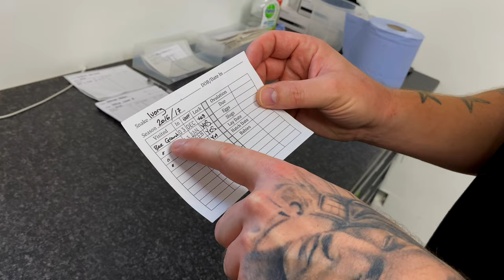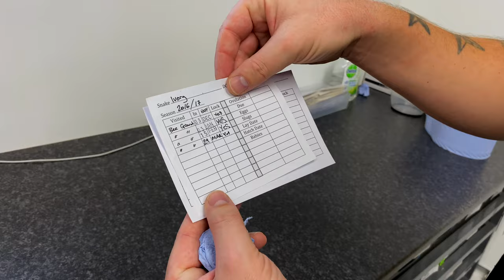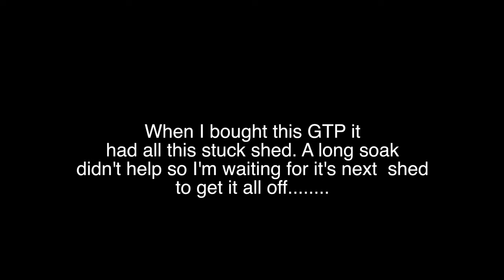Room walk around, clutch update! Remi, GTP it's all going on in this one!!!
This was fun to film! Thanks to me wife Emma for helping out! I really enjoyed been able to move around over been stuck in one spot!! So if you guys liked this better then I'll try to do more this way!

Thank you to everyone that supports my channel. I have loads of cool things in the pipe line and i'll look forward to sharing them with you all,